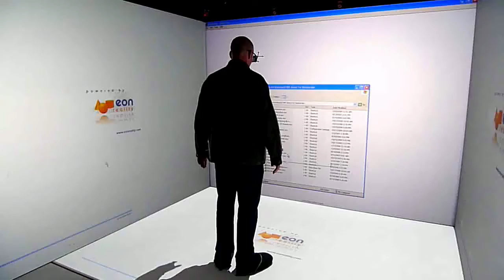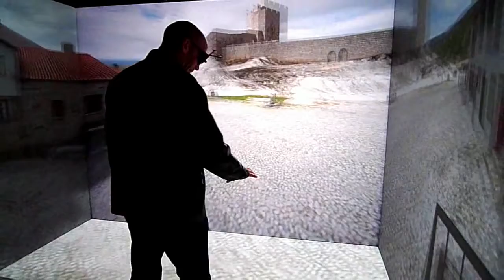Amazing 3D immersion technology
Please help us grow by sharing.